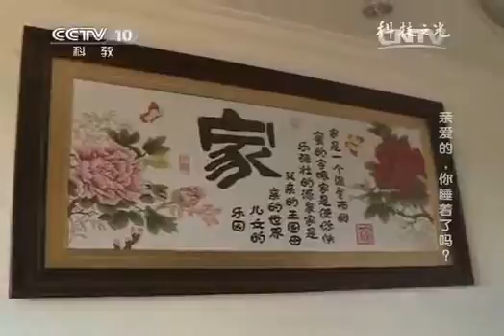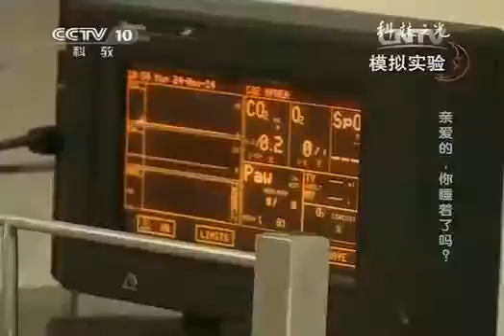20141211 科技之光 亲爱的，你睡着了吗？